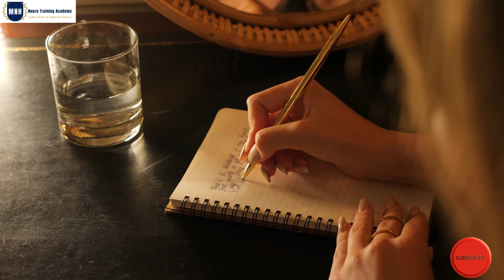Why Billionaires Wake Up at 4am | का तिलिश्म आपके जीवन में चमत्कार का देगा | In Hindi | Manmohan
Why Billionaires wake up at 4am | का तिलिश्म आपके जीवन में चमत्कार का देगा | Change Your Life, Time is Right Now | In Hindi | Manmohan
This video will transform you with empowering the habits and rituals of the most successful billionaires, millionaires of the  India and world. In this video, you will learn why they get up at 4am and what are the reasons that drives them. What they do which others dont. So they enjoy and achieve something unique success which others don't. Benefits of wake up early at Brahm muhurat.  Top billionaires of the world in thumbnail  Elon Musk (SpaceX, Tesla),

For Personal and Professional Excellence through Speaking, Training, Coaching :
Invite Manmohan Dutt (Master NLP Trainer, Coach and Speaker, #1 Bestselling Author), trained over 3 lac participants through over 3010 workshops, carrying experience over 31 years ).